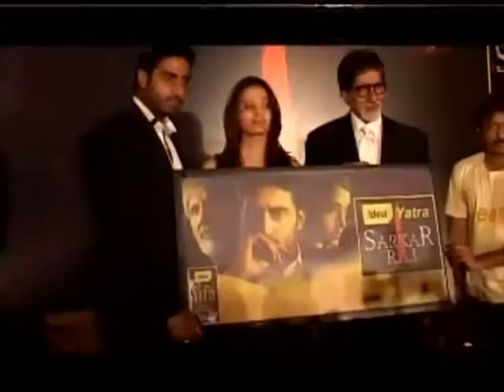Sarkar- 3 cancelled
Sarkar (2005) is one of Ram Gopal Varmas acclaimed films. The film is his tribute to Francis Ford Coppolas The Godfather series and it also netted handsome returns for the filmmaker.

Then came the sequel, Sarkar Raj in 2008, but received a lukewarm response. Expectations from Bollywoods first family, the Bachchans, were so high that critics and the audience were unkind to the film.

Ramu says, At that stage, I seriously wanted to take the series forward. The general buzz was that after Abhishek Bachchans character was bumped off, the mantle of running the family would be taken over by Aishwarya Rais character and the story would be taken forward by her and Amitabh Bachchans character. RGV felt he had a winner on his hands and his team of writers tried to take the story forward from where they had left it with Sarkar Raj.

However, we couldnt do justice to it, confesses the filmmaker. Like The Godfather series, he too felt the graph going down with a third film. If you have seen The Godfather, the first part where Marlon Brando plays the head of the family is easily the most arresting of the three films.

Now, as he struggles with his writers to come up with the perfect script for the third film, he knows that it is not working out. My relationship with the Bachchan family (no pun intended) is over, RGV laughs. I will make something with the three Bachchans at some other stage in life... But as far as a Sarkar 3 is concerned, it is shelved for sure.
   Ramu adds, My relationship with the Bachchan family is very close. I dont wish to discuss the extent of proximity of our relationship because I have never done that in print. But yes, I can say that at the moment, my screen relationship with the Bachchan family is over.